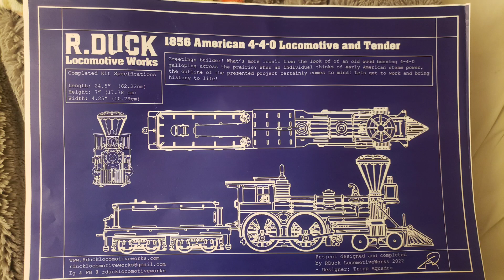R.Duck Locomotive Works 1856 4-4-0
How's it going, everyone? A week ago, I bought an 1856 American type 4-4-0 from R.Duck Locomotive Works on Etsy for $120.00. I bought an American 4-4-0 kit, one of my favorite types of locomotives from the 19th century. Before I talk about my 4-4-0 model, let's talk about the background history of this popular locomotive history. The 4-4-0s are better known as the "American type", it has four pilot wheels, four large driving wheels, and no trailing wheels. The first 4-4-0 was first developed by a man, named Henry R. Campbell, the chief engineer for the Philadelphia, Germantown, and Norristown Railway. Campbell received a patent for the design in February 1836, and he soon set to work building the first 4-4-0. The American 4-4-0s were built from the 1830s till 1926. In the 1800s, locomotives had beautiful details and liveries before, during, and after the Civil War. However, not all 4-4-0s were built into the standard gauges. Some were built for the narrow gauge railways. These popular 4-4-0s were also built for Japan, China, India, Brazil, Mexico, South America, etc. Some American-built 4-4-0s had buffers & chain couplers, like the ones from Japan during the Meiji Period. Some were also built for the railways in the wild west.

That's all the introduction! So let's talk about my R.Duck 4-4-0! I named it "Optimus Prime" because I like Transformers movies. I asked him to put the flames of Optimus on the locomotive and the tender, just like how Optimus appears in the movies as a Peterbilt, the Marmon, and the Western Star truck. I grew up with Michael Bay's Transformers movies. I also ask my model kit teacher Mr. Tripp Aquadro to place an Autobot logo on the 4-4-0. After the building, it turns out really good! You can ask Tripp to customize the details and naming for the 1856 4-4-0 kit for whatever you want! I highly recommend you purchase his kits on Etsy! If you have any questions, please reach out to him on social media.

Stay tune!